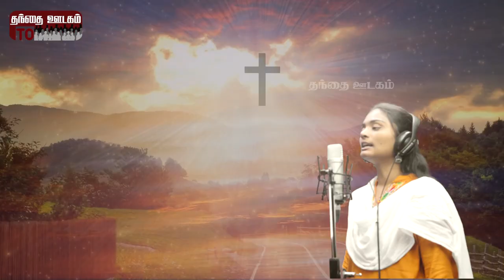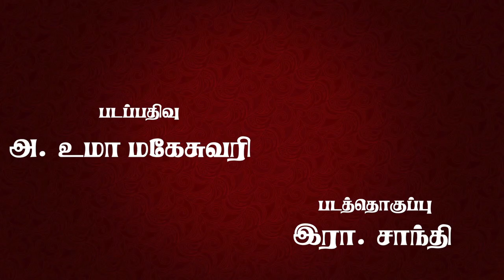கிருபை மாகிருபை | பிலிப் மனோகர் | எஸ்.எம்.ஜெயக்குமார் | விசவனூர் வே. தளபதி | பிதா ஆடியோ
Album : Kirubai Maakirubai Lyrics: Philip Manohar Music: Bishop S.M.Jeyakumar Singer: Sindhu Appearance: D.Banu Produced by: Thantha Oodagam ( Pidha Audio) பாடல்: கிருபை மாகிருபை பாடலாசிரியர்: பிலிப் மனோகர் இசை: எஸ்.எம்.ஜெயக்குமார் பாடியவர்: சிந்து தோற்றம்: டி. பானு உரிமம்: பிதா ஆடியோ tamil christian tamil christian Jesus Christ Jesus Christ Lord Jesus God Jesus Grace Kirubai Kirubai ma kirubai philip manogar
Bishop s m jayakumar Harris jeyaraj Thalapathi Visavanoor vae thalapthi Vae thalapathi Unnadha devan unnatha devan lazar tamil christian song tamil christian video song tamil christian mp3 song Singer sindhu D. Banu thanthai oodagam